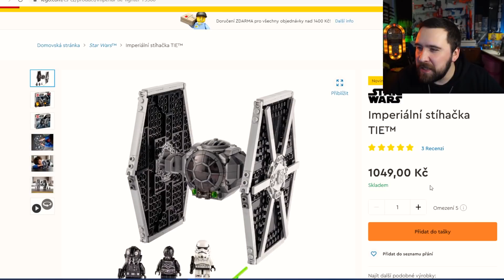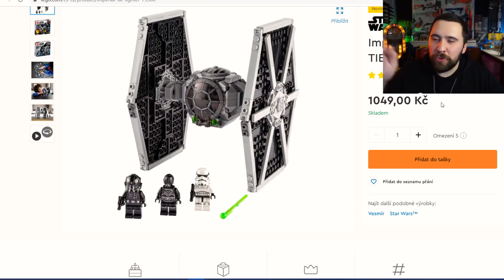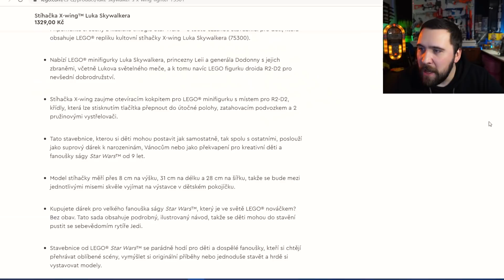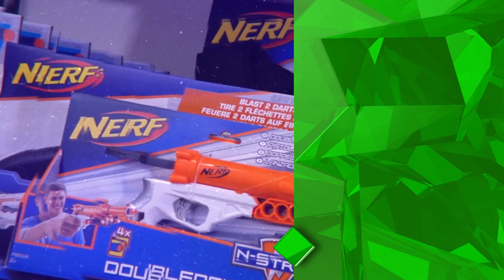😲 TOTO LEGO MUSÍM MÍT 😲 Epické STAR WARS novinky 2021 ! !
🔵 Přidej si mě na Instagramu: Richard.Kemler